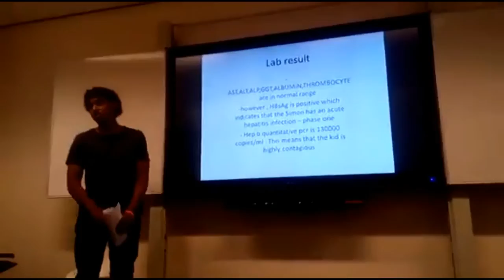Aftermovie SSOPG'16 (Summer School On Pediatrics Groningen 2016, The Netherlands)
Summer School On Pediatrics Groningen 2016, The Netherlands

-Wonder Share Video Editor

-Music: Kungs vs Cookin on 3 Burners Vs Boney M- Sunny This Girl (Angie Coccs Remix)

-Directed by: Bayan Almatar